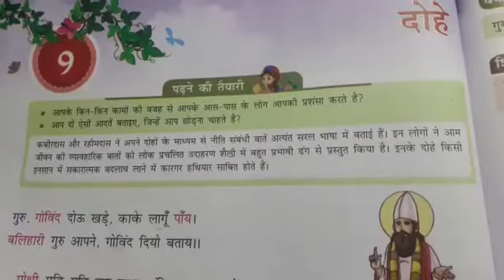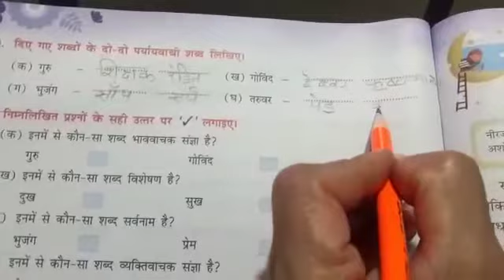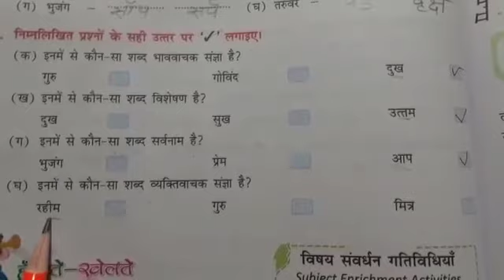Date:25 01- 2021 Class 5 Sub Hindi (f/l) Ls no. 9